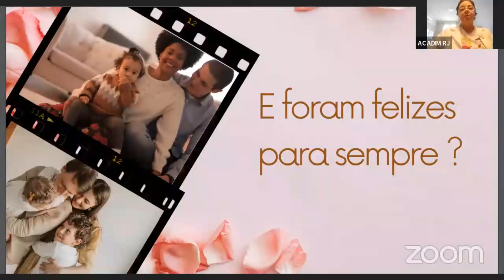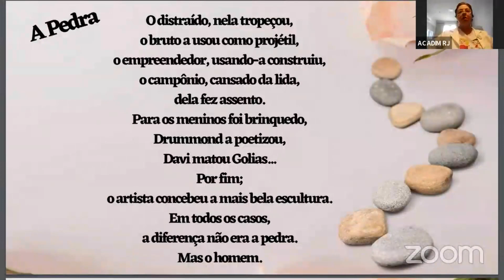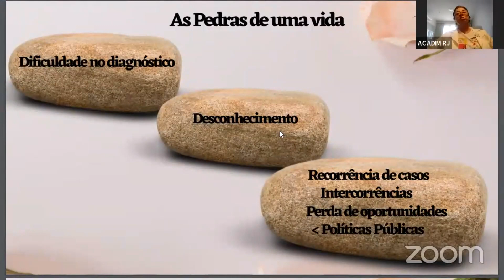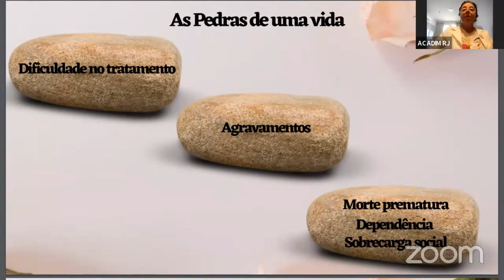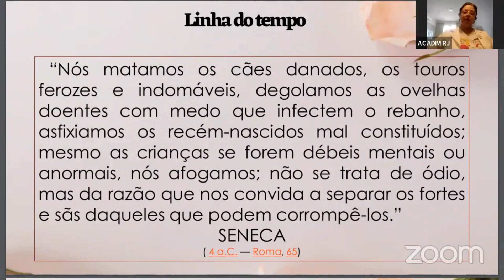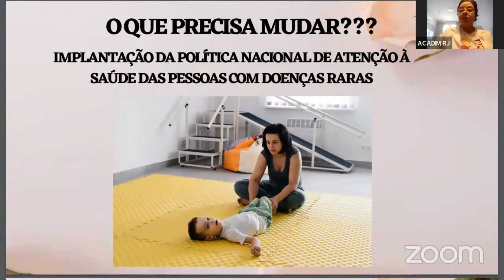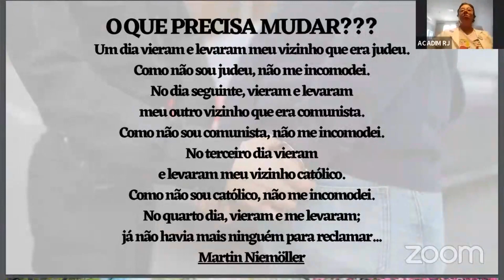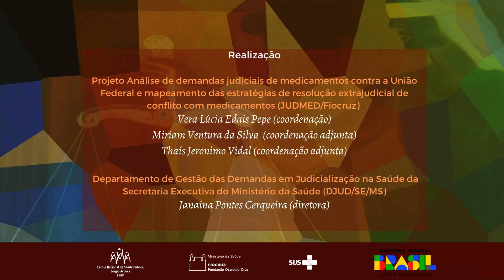Vivendo com doenças raras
Palestrante: Maria Clara Migowski Pinto e Barbosa (Associação Carioca de
Distrofia Muscular - Acadim)
Debatedores:
o Raquel Tavares Boy da Silva (UERJ)
o Liane Oliveira Mufarrej Motta (Associação Brasileira da Síndrome
de Prader-Willi)
Coordenação: Catia Verônica dos Santos Oliveira (ENSP/Fiocruz)

As doenças raras têm trazido grandes desafios para o cuidado e para os Sistemas de Saúde, afetando as famílias e os gestores de forma significativa. Por um lado, o acesso a tecnologias inovadoras para o diagnóstico e tratamento, visando a melhoria do cuidado ainda está aquém do necessário, seja pela dificuldade de se estabelecer as evidências de eficácia, efetividade e segurança pelos métodos usualmente utilizados nos Sistemas de Saúde, seja pelo seu alto custo para as famílias e para os Sistemas de Saúde.

O objetivo deste Ciclo de Debates, realizado em parceria do Projeto Análise de demandas judiciais de medicamentos contra a União e mapeamento das estratégias de resolução extrajudicial de conflito com medicamentos (JUDMED/Fiocruz) e o Departamento de Gestão das Demandas em Judicialização na Saúde da Secretaria Executiva do Ministério da Saúde (DJUD/SE/MS), foi discutir alguns temas importantes relacionados ao cuidado das doenças raras, sob o ponto de vista do cuidado e da gestão dos Sistemas de Saúde.

O Ciclo de Debates, composto por oito mesas redondas, foi realizado no período de 03 de julho a 01 de agosto de 2023, das 9h às 12h, por meio da plataforma Zoom com transmissão pelo canal da ENSP/Fiocruz no YouTube.